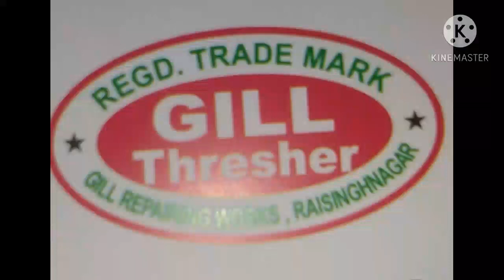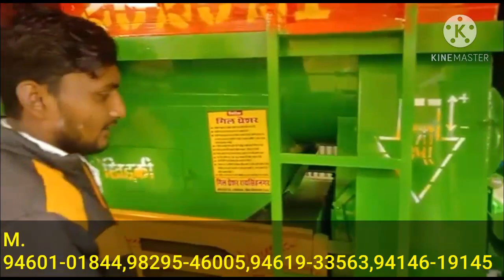Gill Thresher RAISINGHNGAR mine combine impomastion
Gill thersher machine Order Open!!आज ही बुक करे!!

gill thersher

cold store Road raisingh Nagar Rajasthan 335051

👉👉Order open

cantact namber=

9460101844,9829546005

gill thresher machine
campen machine
gill combine
jangeer thresher
rashi mission
gill thresher
harvester machine
kartar tractor new model 2022
mini combine harvester
mini combine thresher
thresher
thresher machine
जंगीर थ्रेसर
थ्रेसर मशीन